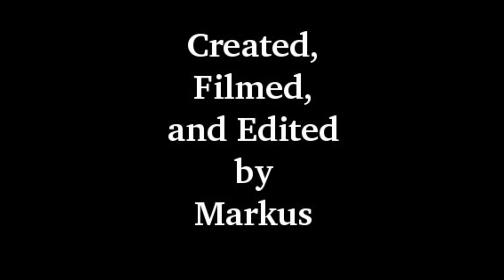Magic:Cover to Cover, Lesson 5, part 4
Magic: Cover to Cover - Tarbell Course in Magic Vol. 1
In this video, the 4th part of lesson 5, Markus performs "Homing Coins" (pg. 105) for fellow youtuber Jon Miller of America Machine. Oddly enough Jon decided to bring along his Halloween costume.

Magic: Cover to Cover is a video project by Markus Clegg.

Follow Markus as he attempts to perform every trick and sleight in some of the most influential texts in modern magic.

This is NOT a tutorial project. The magic seen here will not be taught. Everyone IS encouraged to follow along in their own copies of the books used.